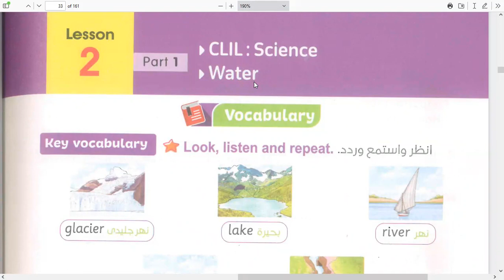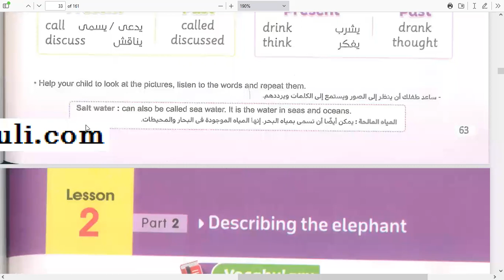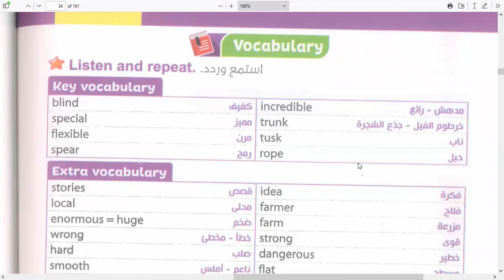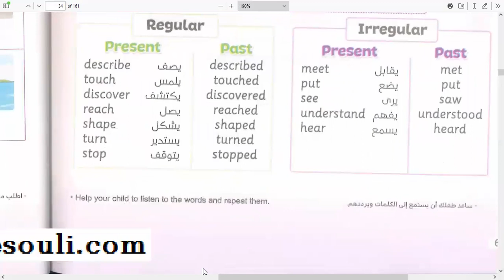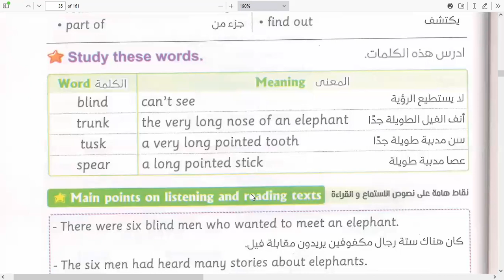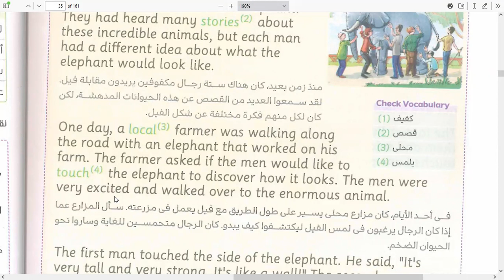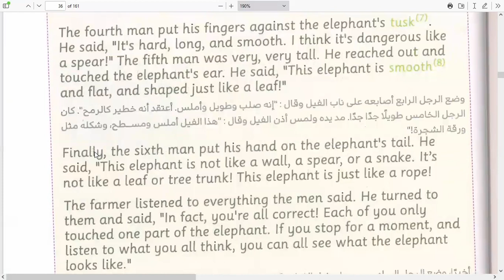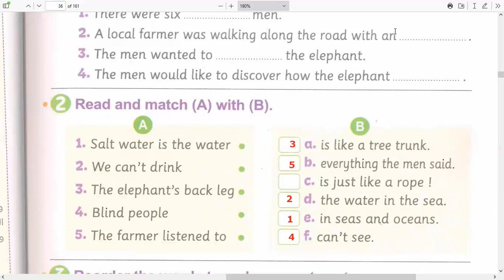Connect 5 | Unit 8 | Lesson 2 | كونكت الصف الخامس | الترم الثاني